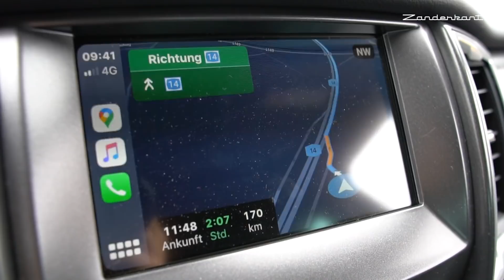FINGER WEG von tiefen Buhnen! Angeln auf Zander in der Elbe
In diesem Video zeigen wir das Zander Angeln in der Elbe zum Saisonstart.

Wie gehen wir beim Flussangeln vor. Welche Buhnen musst du auswählen, um erfolgreich Zander zu angeln.

Egal ob Elbe, Donau, Main oder Rhein, das Zanderangeln im Fluss folgt bestimmten Mustern.

🎣 Infos zum Zandercoaching mit Sebastian.

Wurdest du schon analysiert?   🔍